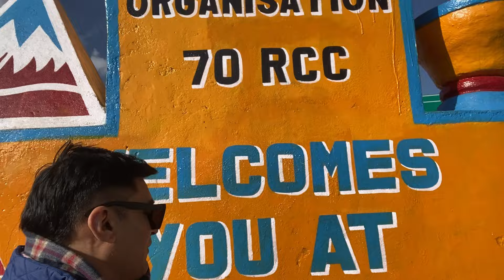Manali Rohtang Pass |live snowfall in June month |driving experience || kokshar Valley | Atal tunnel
Hello friends here is a new blog on Manali rohtang pass we have started our journey from Manali at 3 am. We have first gone to Gulaba border where we have shown our permit which we have taken a one week back. Gulaba border opens at 5:30 am in the morning we have Shona we have the permit and move towards rank pass the road was very scary and Steve and the driving experience was very thrilling 7 o’clock in the morning. We have reached Rohtang pass and there is snow all over in Rohtang pass we enjoyed two hours and played Game tube rides and click lot of pictures and we saw a live snowfall at Rahtang pass it was a ￼memorising moment for all of us to seeing a live snowfall at Rohtang pass it was our first visit to Rohtang pass that is 13,000 feet in height where the temperature was on minus degree.